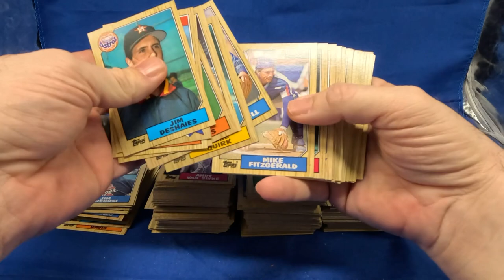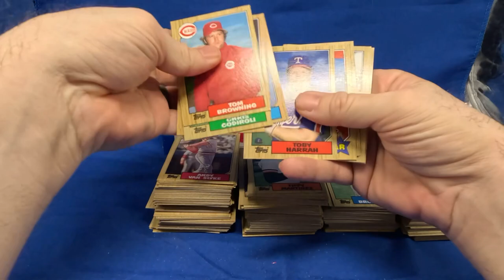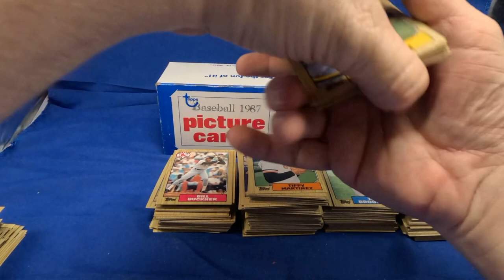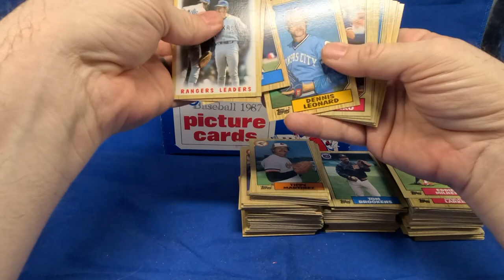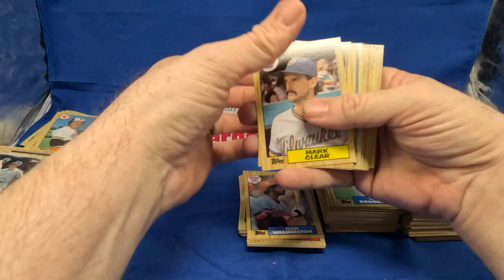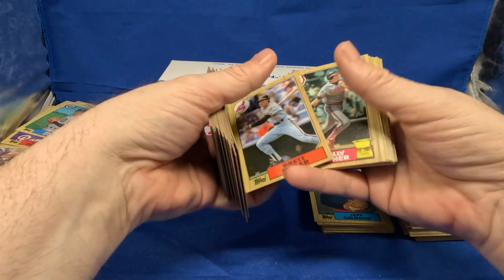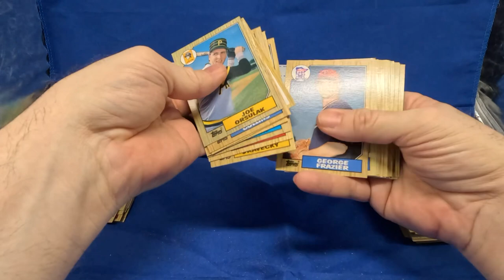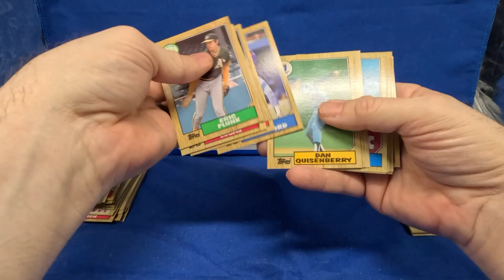March 18, 2024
Bo Hunting Video 2.  Opening a case of 1987 Topps Baseball vending boxes in search of the iconic 1987 Topps Bo Jackson Future Stars card